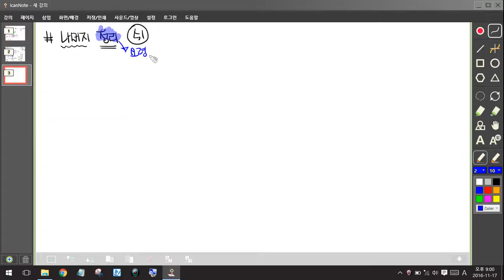미적분2 p216 244 미분과나머지정리